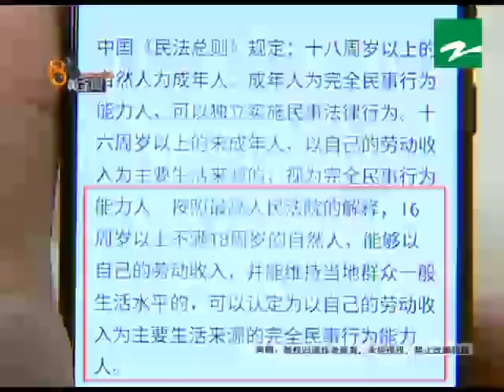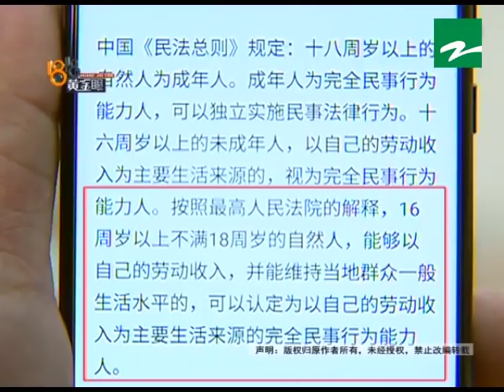【1818黄金眼】儿子还未成年发现早泄，竟独自去了“阿波罗”割包皮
【尴尬！儿子还未成年，竟独自去了“阿波罗”】小胡17岁，还未成年，他说半年前，交了女朋友，最近觉得下体有点不舒服，一个人来到杭州阿波罗男子医院做了个检查，医院说是包皮过长导致发炎，另外还有原发性早泄，之后做了割包皮和治疗早泄的手术，花了五千多。胡师傅认为，自己的孩子还未成年，做手术时，应该由监护人陪同和签字。为此，他找过医院协商，对方退回了一半的费用，同时表示接下来的治疗费全部减免，可是后来孩子去医院，对方又准备收费了，说是推荐了中药调理。